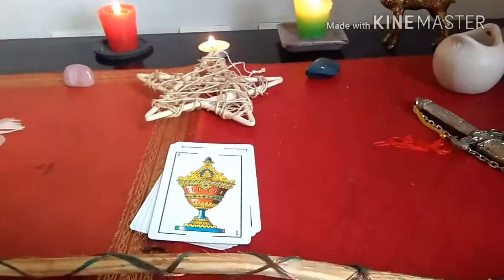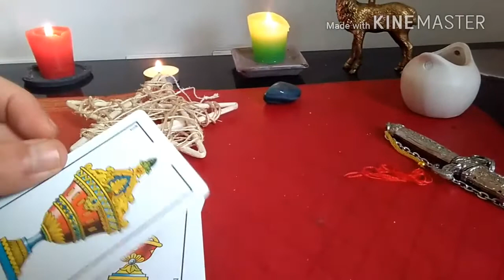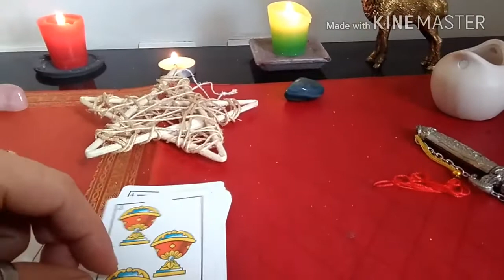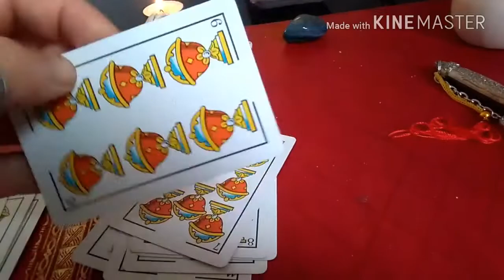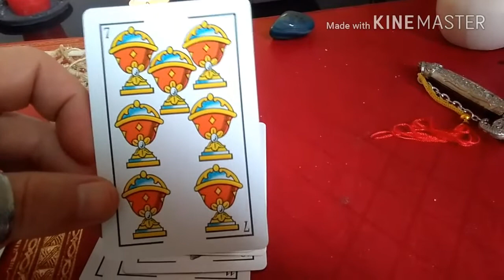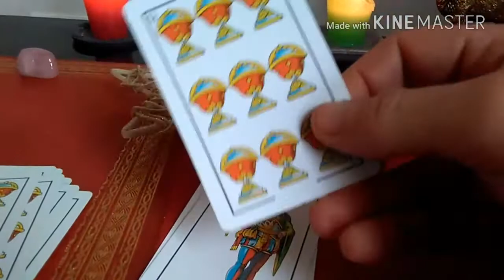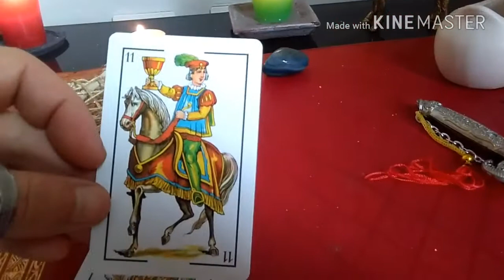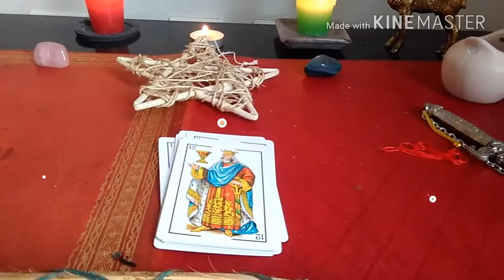Curso de adivinación. BARAJA ESPAÑOLA 3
Seguimos con el curso gratis de Tarot con la baraja española. Hablamos de las copas, el significado de cada carta
Tarot gratis con el Brujo Wicca Pagano.
ESCUELA ESOTÉRICA. TITULACIÓN - Cursos semanales e intensivos‎

We continue with the free Tarot course with the Spanish deck. We talked about the cups, the meaning of each letter Free tarot with the Wicca Pagan Warlock. ESOTERIC SCHOOL. DEGREE - Weekly and intensive courses